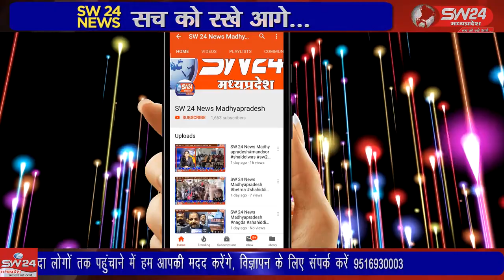SW 24 News Madhyapradesh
manwar wariskhan waris मनावर में बीते दिनों हुई मंगला कॉलोनी में के मामले में पुलीस के हाथ सफलता लगी है पुलीस ने आरोपी सहित चोरी का माल भी जब्त किया है